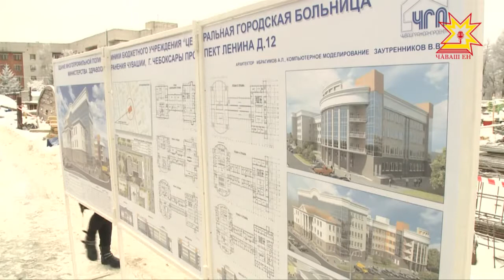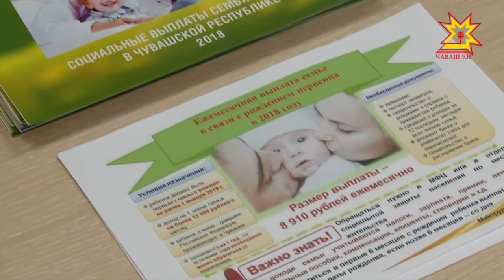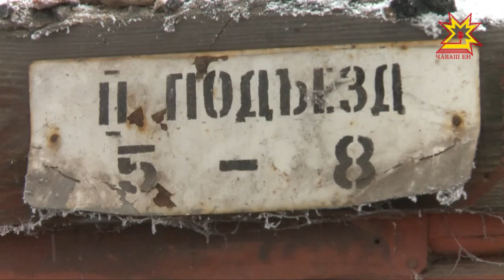Республика 18.01.2018 на чувашском языке. Вечерний выпуск